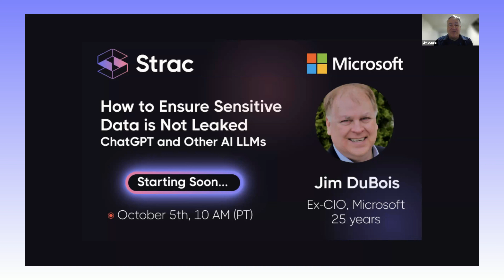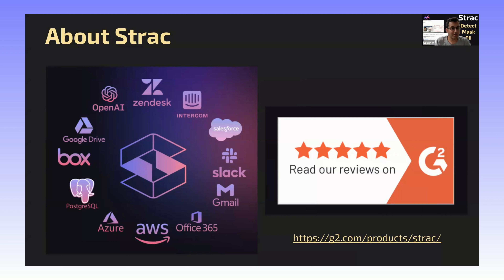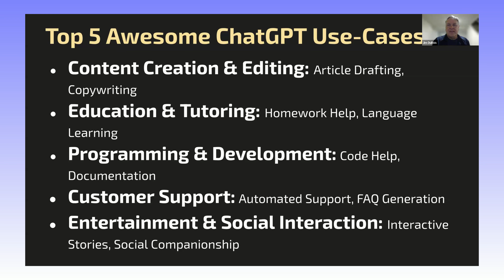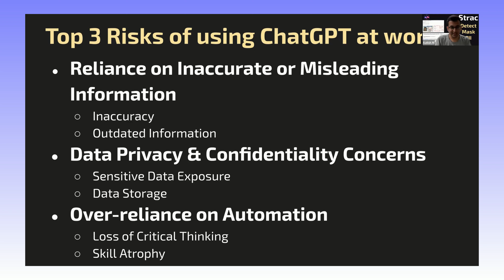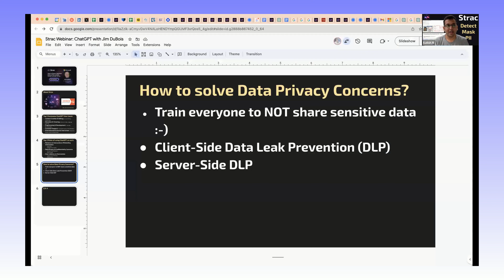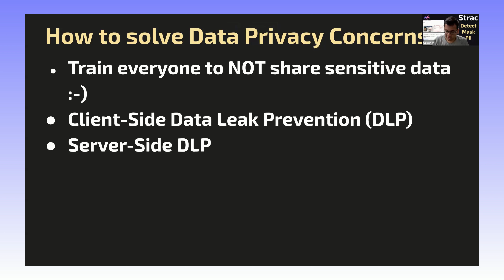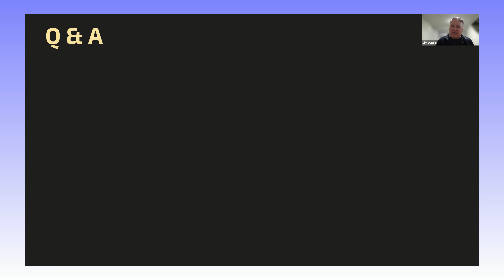Strac DLP Webinar: How to ensure sensitive data is not leaked on ChatGPT and LLMs?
Hear from Jim DuBois, ex-Microsoft veteran, who spent over 25 years, most recently as the CIO (Chief Information officer), discuss on how to ensure sensitive data is not leaked on ChatGPT and LLMs.